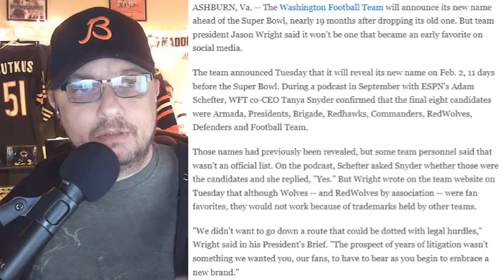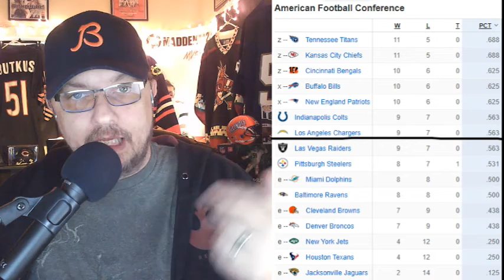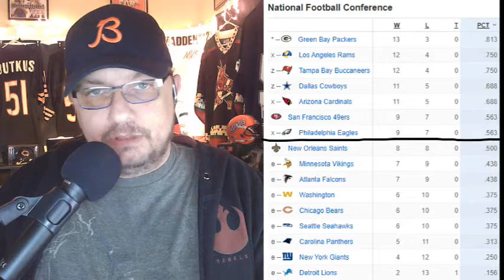NFL Week 17 recap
Welcome to another episode of Chad's Sports Talk. Here is my recap for the NFL action of Week 17. Posted second best record with 12-4 finish. Possible final game for Big Ben in Heinz Field. He was very emotional before and after the game. Antonio Brown is up to old antics again. One team has clinched first-round bye in the playoffs.